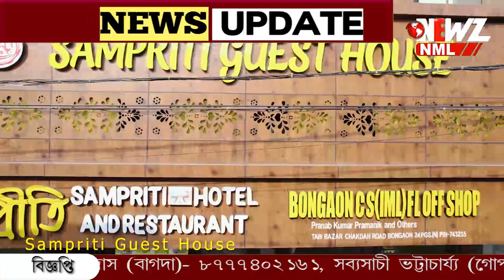বাগদার নেতৃত্বের পরামর্শ মেনেই চলব, প্রার্থী হয়ে জানালেন মধুপর্ণা ঠাকুর।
বাগদার নেতৃত্বের পরামর্শ মেনেই কাজ করবো, প্রার্থী হয়ে জানালেন মধুপর্ণা ঠাকুর৷আগামীকাল থেকে শুরু প্রচার৷